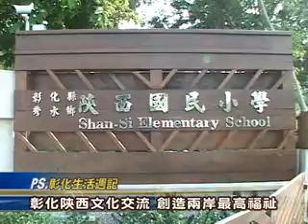99-09-17 陜西省代省長趙正永率團參訪陜西村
陜西省代省長趙正永17日中午率領來台參加「2010台灣陜西週」的130位核心團團員，特地到彰化縣秀水鄉陜西村參訪，受到地方鄉親熱情歡迎，彰化縣副縣長張瑞濱也代表卓伯源縣長歡迎遠道來賓，並互贈紀念品留念。張副縣長表示，大陸陝西省長參訪台灣的陜西村意義深遠，希望未來不僅維繫並加強雙方文化歷史交流，也能有進一步的經貿交流；趙省長對於彰化鄉親的熱情接待表示感謝，也希望今後雙方「常來常往」，彰化與陜西進一步交流。